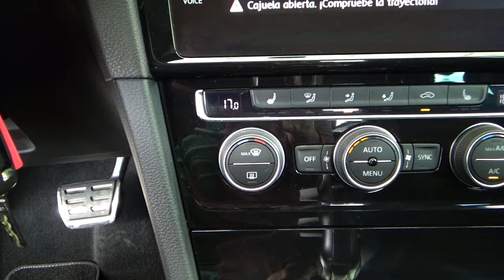Volkswagen / Golf / 2019 - 3935